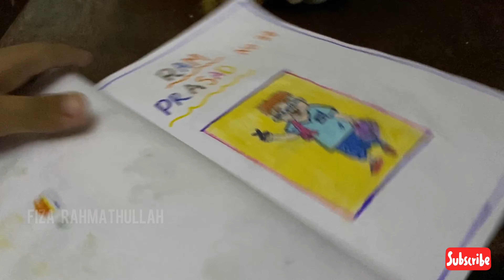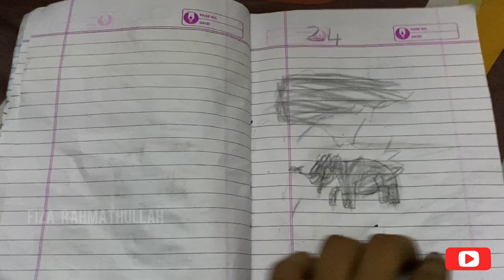A day out || shopping vlog || @Apm fresh day Hypermarket || ഒരു ഷോപ്പിംഗ് വ്ലോഗ് || vlog 14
copyright : All the content published on this channel is protected under the copyright law and should not be used or produced in full or part without the creator's (FIZA RAHMATHULLAH ) , prior permission ***

FIZA RAHMATHULLAH